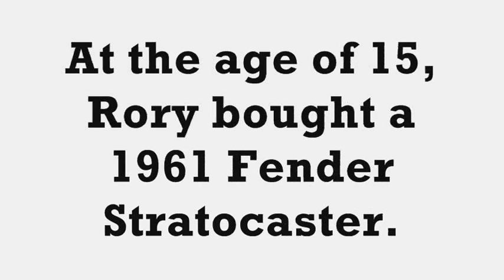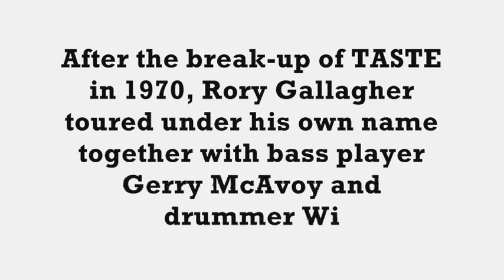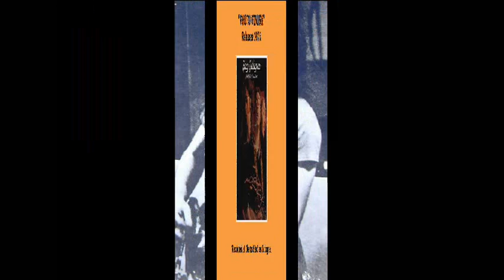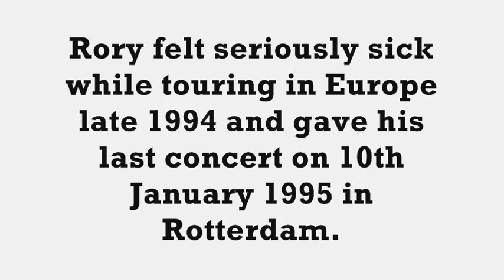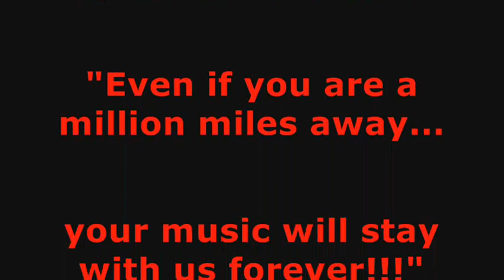ROCK WILL NEVER DIE...! – Vol.3 – A Tribute to RORY GALLAGHER (1948-1995)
I would like to dedicate this slide-show to the memory of RORY GALLAGHER.
Ba mhaith liom an físeán seo a thiomnú i ndilchuimhne ar RORY GALLAGHER.